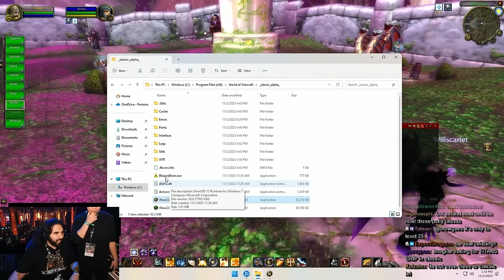Season of Discovery First Gameplay Footage | *NEW* Rune System, Raiding At LvL 25?!!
Season of Discovery First Gameplay Footage | *NEW* Rune System, First Look At The lvl 25 Raid

keychain.club/Esfand